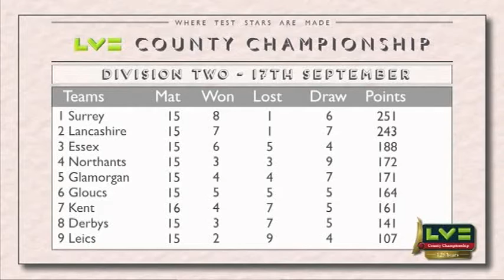Northants v Glam day 4 LVCC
Highlights of the final day's play from Wantage Road, which resulted in the predictable draw after 150+ overs were lost in the first half of the match